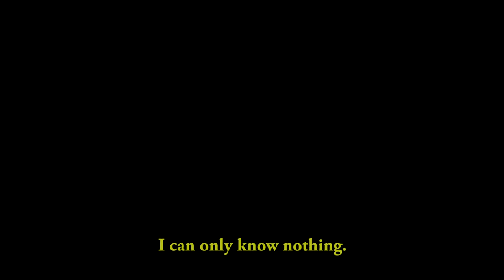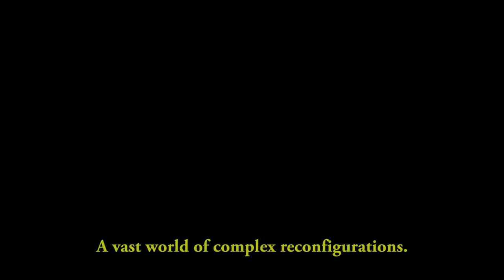Diary from the In-between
Thionville, France 1944

A place as foreign
as the other side of a wall
as close as my flesh...